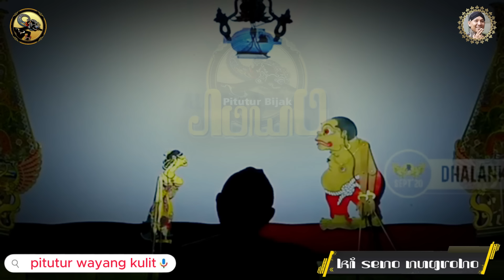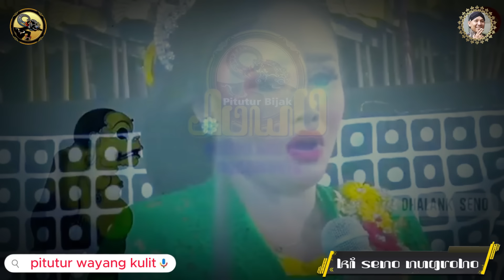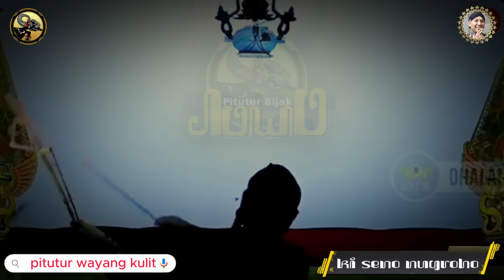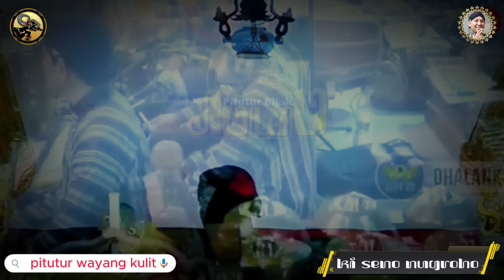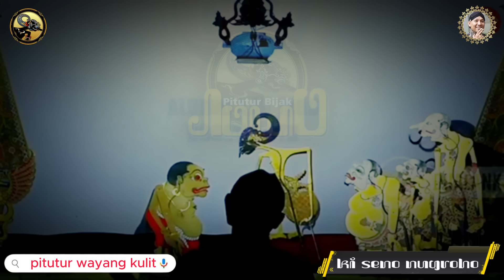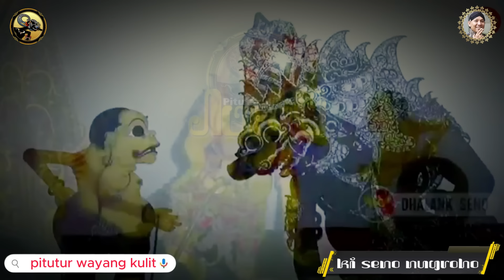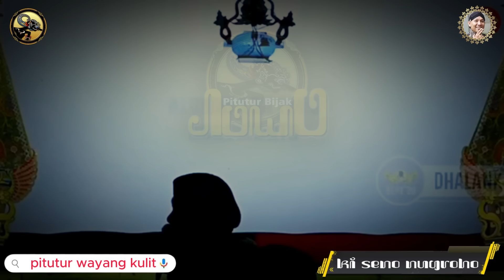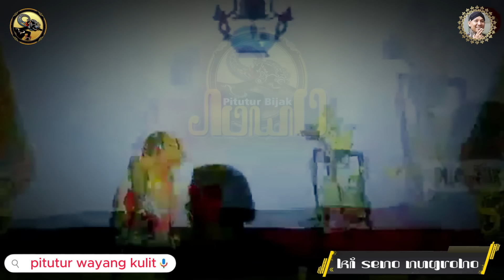MERINDING! PITUTUR JAWA BAGONG KANGGO NGLAKONI URIP // WAYANG KULIT KI DALANG SENO NUGROHO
Salam Rahayu Sedulur, ini adalah Video Pitutur Jawa Bagong dalam Pagelaran Wayang Kulit Ki Seno Nugroho yang mendalam dan penuh makna kanggo nglakoni urip.

Ki Seno Nugroho adalah seorang seniman dan dalang wayang kulit yang lahir di Yogyakarta pada tanggal 23 Agustus 1972. Namanya dikenal secara luas sebagai dalang melalui pagelaran wayang kulit yang memadukan antara gagrak Surakarta dan gagrak Yogyakarta. Kekhasan lainnya yang membuat beliau terkenal adalah saat menampilkan punokawan (Semar, Gareng, Petruk, Bagong) dengan guyonan yang spontan, kontekstual, aktual, penuh pitutur dan sangat lucu. Kini beliau telah berpulang. Meski begitu, nama Ki Seno Nugroho akan tetap abadi di hati para penggemarnya. Untuk selalu mengenang dan mengabadikan karya beliau, sehingga kesenian wayang kulit selalu menjadi kesenian asli nusantara yang akan tetap dicintai dan dilestarikan. Dukung Dalang Seno sebagai Pahlawan Seni Wayang Kulit Sejati.
Dalang Seno Channel :    / dalangseno